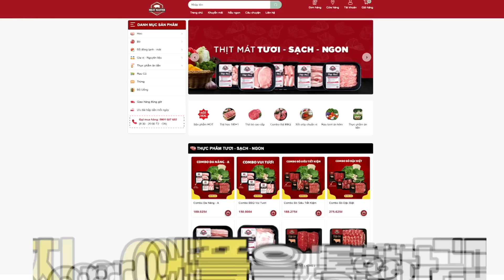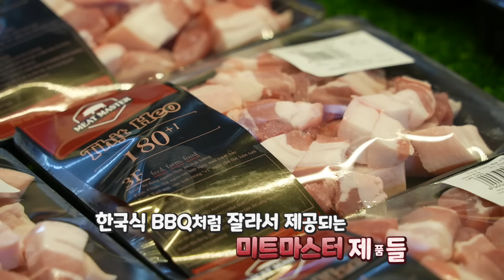[CJ IN터뷰] Vietnam 대표 고기 브랜드가 되는 그날까지! | CJ Feed&Care 베트남축산)유통사업팀 김민성님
육류 시장 20조원!
돼지고기 소비량 세계 3위, Vietnam!!

베트남에서 CJ Feed&Care의 고기 브랜드,
'MEAT MASTER'를 알리고 있는
김민성님을 만나 다양한 이야기를 들어봤습니다~